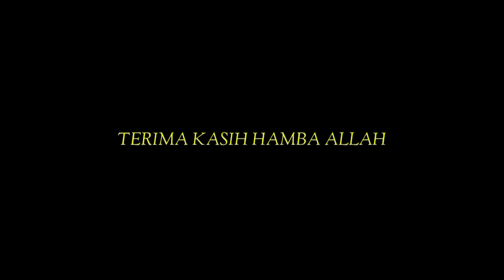TERIMAKASIH HAMBA ALLAH ADIK INDRA SANGAT SENANG MENDAPATKAN HADIAH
GIMANA NICH KABAR TEMEN-TEMEN SEMOGA KABAR KALIAN DALAM KEADAAN SEHAT SEHAT SELALU AAMIIN 🤲☺️
KISAH INDRA SEORANG ANAK PIATU YANG TINGGAL DI RUMAH TIDAK LAYAK DAN HIDUP SEBATANG KARA
TERUSANLAH MENEBARKAN KEBAIKAN
JIKA BERUNTUNG
KAMU AKAN MENEMUKAN ORANG BAIK
JIKA TIDAK
KAMU AKAN DI TEMUKAN ORANG BAIK
AMBIL SISI POSITIF NYA BUANG SISI NEGATIF NYA TAYANGAN INI TIDAK ADA UNSUR MENYINGUNG ATAU MENYOMBONGKAN DIRI JADIKAN SETIAP TAYANGAN SAYA SEBUAH PELAJARAN BARU UNTUK KITA SEMUA
- ANDA JUGA BISA IKUT BERBAGI
"" UNTUK AKOMODASI/
"" UNTUK ORANG YANG MEMBUTUHKAN
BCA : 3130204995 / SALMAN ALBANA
INFO KETERANGAN ..!!!
TOLONG DI BERITAHUKAN UNTUK APA & DAN UNTUK SIAPA 🙏☺️
🔽 BISA DM INSTAGRAM 🔽